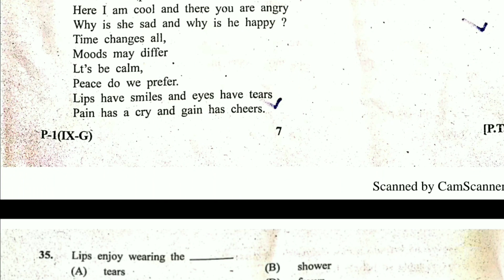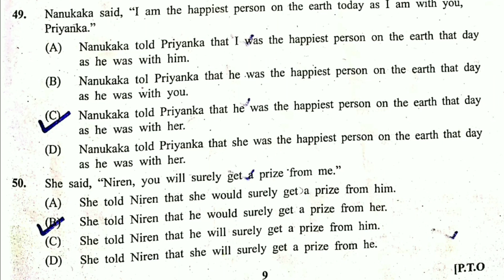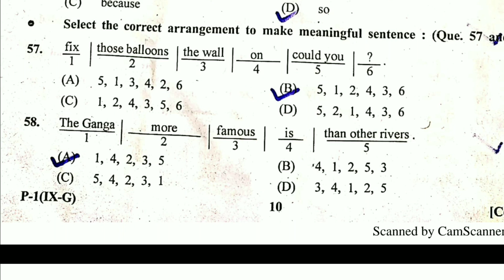Prakharta sodh kasoti 2020 paper 1 solution/પ્રખરતા શોધ કસોટી 2020 પેપર 1સોલ્યુશન /TST 2020 SOLUTION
ગુજરાત માધ્યમિક અને ઉચ્ચતર માધ્યમિક શિક્ષણ બોર્ડ દ્વારા ધોરણ -9 ના વિદ્યાર્થીઓની પ્રતિભા બહાર લાવવા માટે પ્રખરતા શોધ કસોટી (Prakharta Sodh Kasoti) નું આયોજન કરવામાં આવે છે.

પ્રખરતા શોધ કસોટીનુ તમામ સાહિત્ય પીડીએફ સ્વરૂપે ડાઉનલોડ કરવા માટે નીચે ક્લિક કરો.

ગુજરાત માધ્યમિક અને ઉચ્ચતર માધ્યમિક શિક્ષણ બોર્ડ દ્વારા લેવાતી પ્રખરતા શોધ કસોટી માટે  નમુનારૂપ ઓએમઆર આન્સર સીટ ભરવા માટે ની સમજ આપતો વિડીયો.

તા. ૧૦/૦૨/૨૦૧૯ ના રોજ લેવાયેલ ધો.૯ની પ્રખરતા શોધ કસોટી નુ પ્રશ્નપત્ર - ૧ ઉત્તરો સહિત ડાઉનલોડ કરવા માટે નીચે ક્લિક કરો.

તા. ૧૦/૦૨/૨૦૧૯ ના રોજ લેવાયેલ ધો.૯ની પ્રખરતા શોધ કસોટી નુ પ્રશ્નપત્ર - ૨ ઉત્તરો સહિત ડાઉનલોડ કરવા માટે નીચે ક્લિક કરો.

તા. ૦૫/૦૨/૨૦૨૦ ના રોજ લેવાયેલ ધો.૯ની પ્રખરતા શોધ કસોટી નુ પ્રશ્નપત્ર - ૧ ( ગુજરાતીના પ્ર.-૧ થી ૩૦ ) ઉત્તરો સહિત ડાઉનલોડ કરવા માટે નીચે ક્લિક કરો.

તા. ૦૫/૦૨/૨૦૨૦ ના રોજ લેવાયેલ ધો.૯ની પ્રખરતા શોધ કસોટી નુ પ્રશ્નપત્ર - ૧ ( અંગ્રેજીના પ્ર.- ૩૧ થી ૬૦ ) ઉત્તરો સહિત ડાઉનલોડ કરવા માટે નીચે ક્લિક કરો.

તા. ૦૫/૦૨/૨૦૨૦ ના રોજ લેવાયેલ ધો.૯ની પ્રખરતા શોધ કસોટી નુ પ્રશ્નપત્ર - ૧ ( સામાજિક વિજ્ઞાન પ્ર.- ૬૧ થી ૯૦ અને સામાન્ય જ્ઞાનના પ્ર. - ૯૧ થી ૧૦૦ ) ઉત્તરો સહિત ડાઉનલોડ કરવા માટે નીચે ક્લિક કરો.

તા. ૦૫/૦૨/૨૦૨૦ ના રોજ લેવાયેલ ધો.૯ની પ્રખરતા શોધ કસોટી નુ પ્રશ્નપત્ર - ૨ ( ગણિત ના પ્ર.૧ થી ૪૦ ) ઉત્તરો સહિત ડાઉનલોડ કરવા માટે નીચે ક્લિક કરો.

તા. ૦૫/૦૨/૨૦૨૦ ના રોજ લેવાયેલ ધો.૯ની પ્રખરતા શોધ કસોટી નુ પ્રશ્નપત્ર - ૨ ( વિજ્ઞાનના પ્ર.૪૧ થી ૮૦ અને માનસિક ક્ષમતાના પ્ર.૮૧ થી ૧૦૦) ઉત્તરો સહિત ડાઉનલોડ કરવા માટે નીચે ક્લિક કરો.